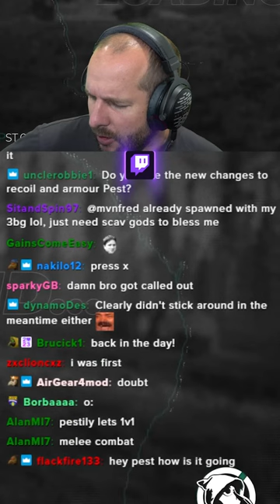best tarkov player ever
YouTube Channels!